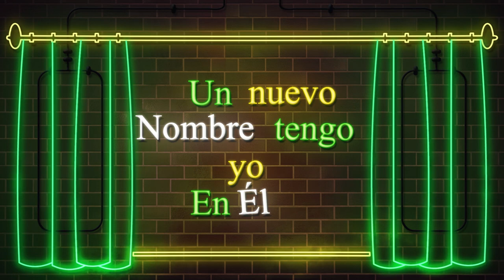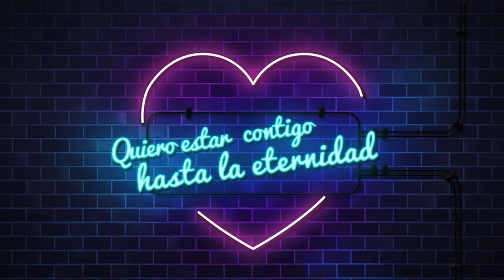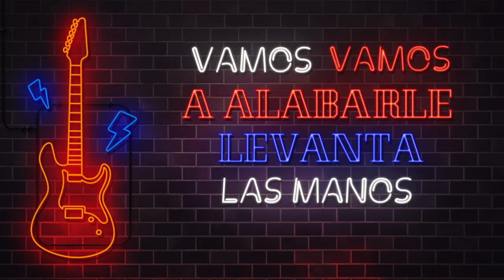Vamos a Celebrar 🎉 - Yuli Muñoz (VideoLyric) | Música Cristiana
Canción: Vamos a Celebrar
Compositora: Yuli Muñoz
Arreglos y Producción: Michell Nieto

Letra:

CORO
Vamos a celebrar
Ya no estamos en oscuridad
Un nuevo nombre tengo yo en Él
Ahora vive el justo por la fe

VERSO 1
Recuerdo aquel día
En que entraste a mi vida
Bendito el destino
Que me hizo coincidir contigo

CORO
Vamos a celebrar

VERSO 2
Quiero estar contigo
Hasta la Eternidad
Para mí, para mí, para mí

CORO
Vamos a celebrar

VERSO 3
Dices que soy Tu morada
Tu herencia, perdonada
Hecha para Ti, hecha para Ti,
Hecha para Ti

¡Listos para bailar!

BRIGDE OUTRO
Vamos
Vamos a alabarle
Levanta las manos
Y mueve las piernas
Disfrútalo (x4)

Agradecimientos y Créditos:
Cantautora: Yuli Muñoz
Arreglos y Productor musical: Michell Nieto
Arreglo Vocal: Yuli Muñoz, Viviana Ambuila, Constanza Rodriguez, Sofia Vergara, Michel Nieto.

Y más importante, agradecimiento especial a mi Señor, Abba Padre, quien patrocinó todo y puso en mi corazón Su música. Gracias Papá. Gracias a mis amigos y mi familia por su apoyo invaluable y mis maestros de Instituto CanZion Bogotá. ❤️

YULI MUÑOZ